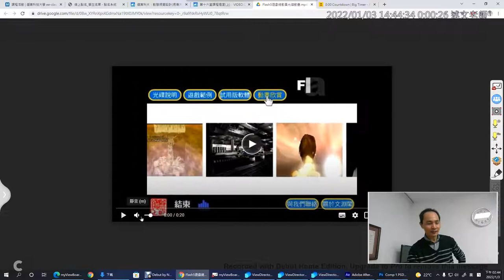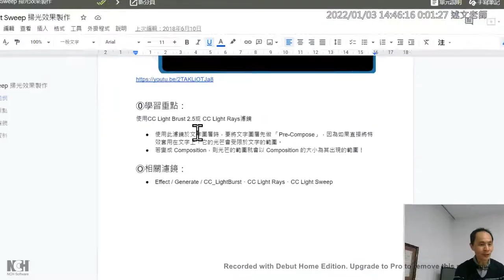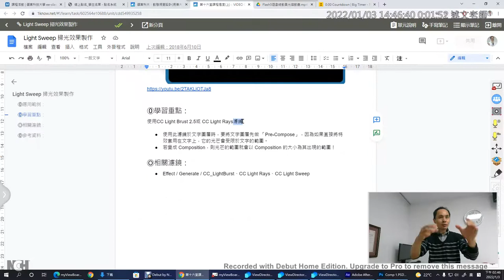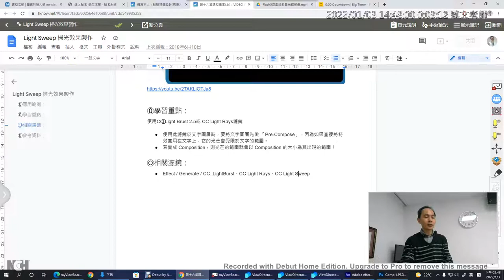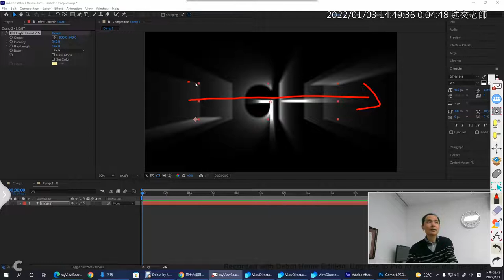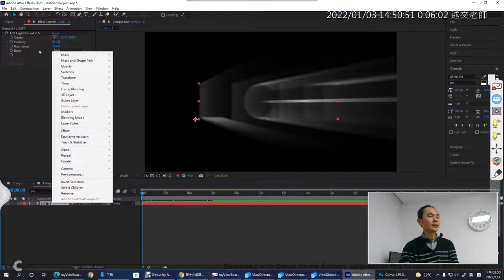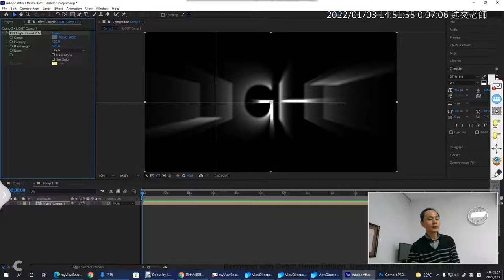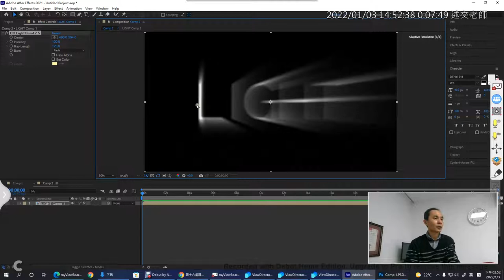05：Light Sweep 掃光效果製作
此影片為AE範例「VIDEO COPILOT Plug-In：SABER 光劍、火焰、能量球動畫製作與Light Sweep 掃光效果製作」歷史教學影片